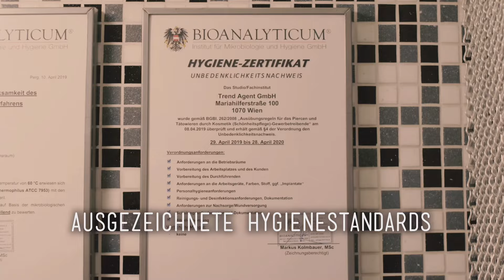Nach Wien für Piercings und Ausbildung gekommen? 🤔ja, klar wo sonst? 😎┃💉Marc's Piercing TV